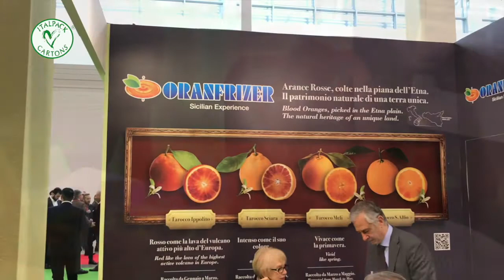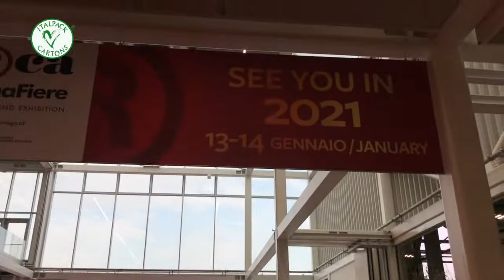FIERA MARCA 2020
We are proud to have participated at the MARCA through our range of packaging made for our customers.
In Italpack we always do our best to:
- Showcase products with our high printing quality;
- Integrate features which represent added value to consumers;
- Offer sustainable solutions aligned with our environmental commitment.